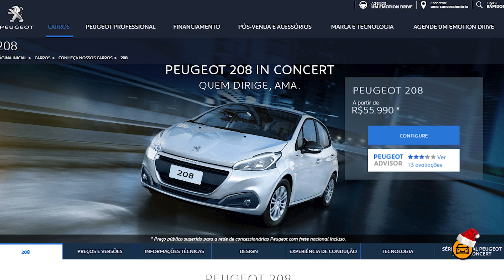CARROS BONS que VENDEM MUITO POUCO! (PARTE 2)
Sabe aquele carro que é bom mas vende pouco, e às vezes a gente não sabe o porquê? Venha conhecer a 5 deles no vídeo parte 2 comigo! Bora!

. CARROS BONS que VENDEM MUITO POUCO!

| LISTAS |